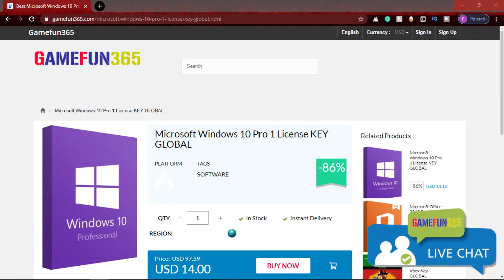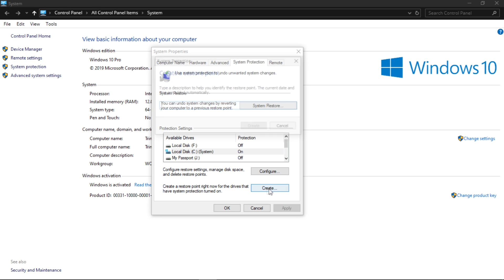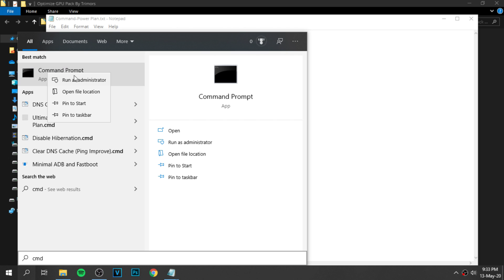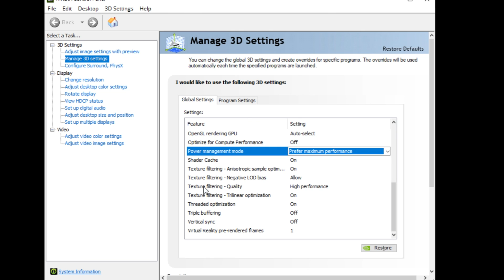🔧How To Optimize GPU/Graphics Card For Gaming And Performance ✅ (No Overclocking) | FPS Boost| 2020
Boost Your GPU/Processor For Gaming. This Will Increase FPS And Fix Lag In Almost All Games✔️

This Video Is Not Overclocking

Guys, I Suggest You  Have The Latest DirectX Drivers

Download Links 🔽

▶ GPU Optimization Pack - 2021/11/how-to-optimize-gpugraphics-card-for.html
Not Working?

Music 🎵